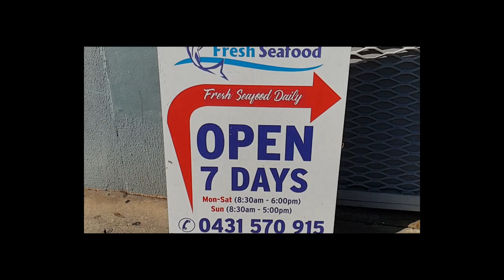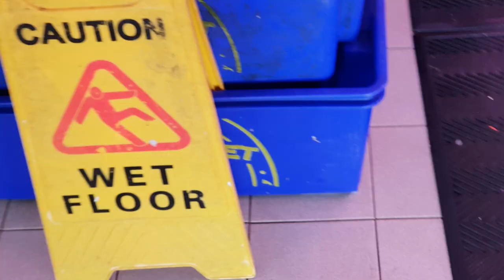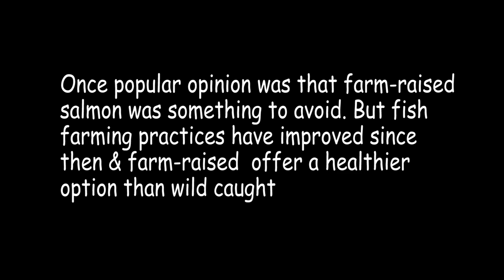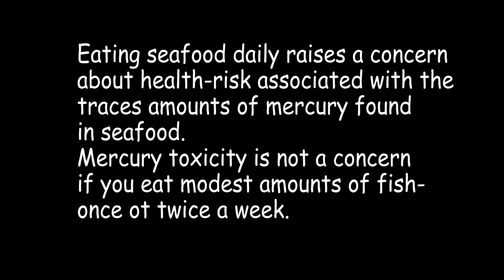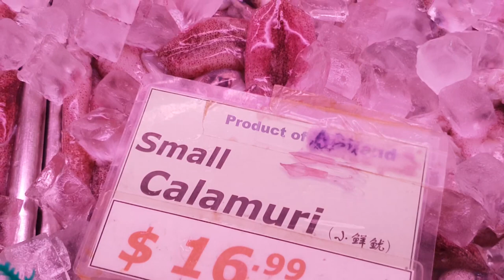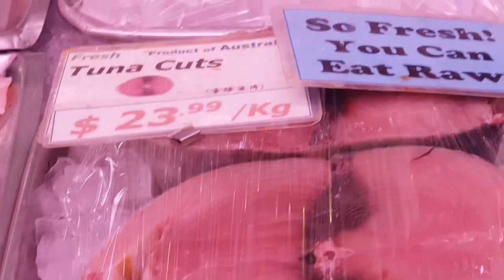A trip to the Blacktown fish market on Christmas Day in Sydney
A trip to the fish market in Blacktown, Sydney on Christmas Day to buy fish to Celebrate Christmas with friends the same evening. Film and production by Dr. Harold Gunatillake. Hope you'll enjoy